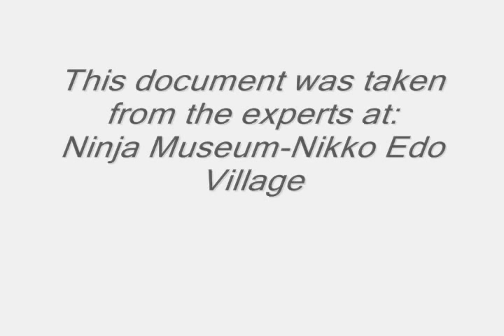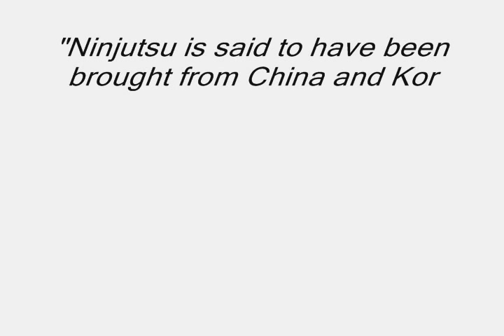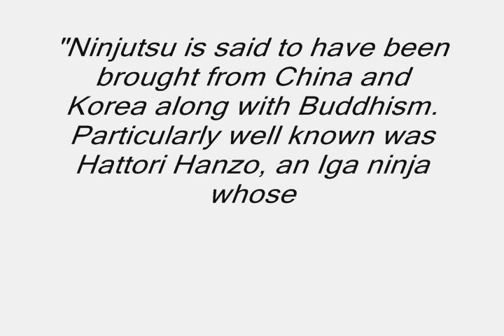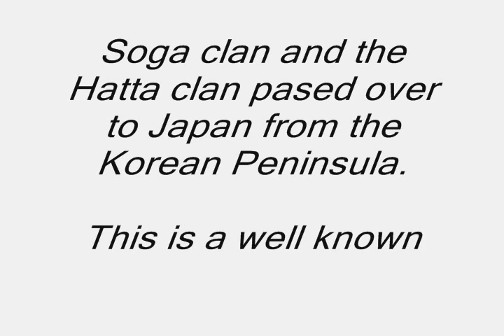NINJA 忍者-間者 Ninjutsu = Buddhism roots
I never forced Japanese historians to tell the truth about Korean connections to Ninjutsu or the roots of the famous Ninja. They simple forgot to hide the truth.

Go to:  Origins of Iga-ryu Ninjutsu and the history if Iga

Buddhism and Ninjutsu go hand and hand and it came first from the Korean Peninsula.

FYI: India-China-Korea-Japan